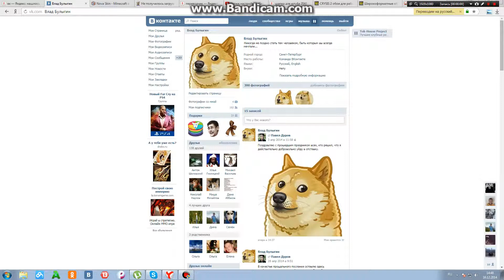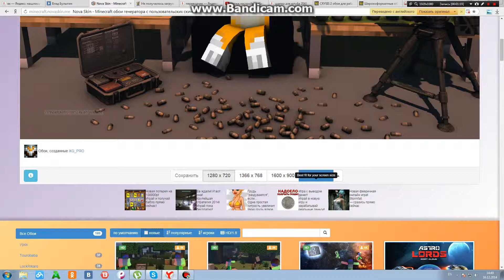Как сделать картинки для YouTube